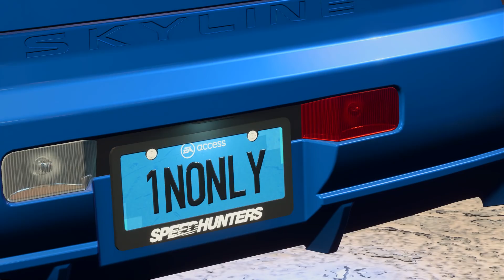Need For Speed Payback | ONLINE FREEROAM! (Cruising, Exploring & More)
Xbox: WhosNastyFox